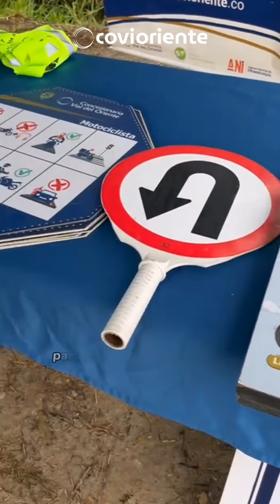Puntos ciegos en los vehículos de carga 🚛